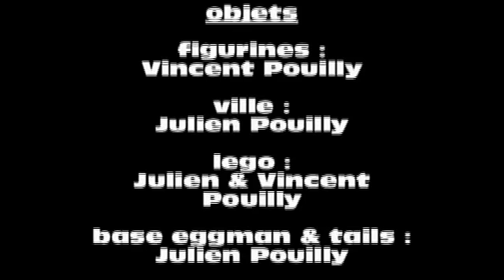Law & Order Sonic intro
Venez nombreux sur le site et le forum !

Voici l'introduction de l'épisode 6 de ma série sur le thème de Law & Order (New
York : Enquêtes Criminelles)
Here is the intro of the sixth part of my sonic serie inspired by the TV show Law & Order :)